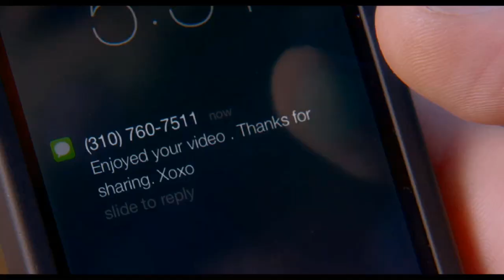SEX TAPE - Trailer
Jay (Segel) and Annie (Diaz) are a married couple still very much in love, but ten years and two kids have cooled the passion. To get it back, they decide – why not? – to make a video of themselves trying out every position in THE JOY OF SEX in one three-hour marathon session. It seems like a great idea until they discover that their most private video has gone public. In a panic, they begin a wild night of adventure – tracking down leads, roping in friends and duping Annie’s boss – all to reclaim their video, their reputation, their sanity and, most importantly, their marriage.